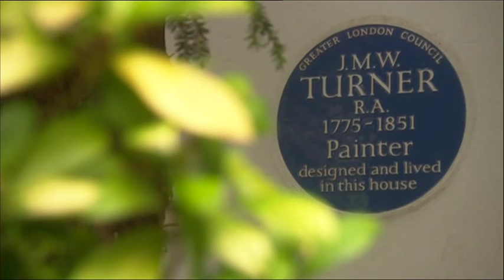JMW Turner's house in Twickenham, West London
Painter JMW Turner's country retreat in Sandycombe Road, Twickenham, currently in a poor state of repair and awaiting funds for rejuvenation. BBC London News, 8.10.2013.